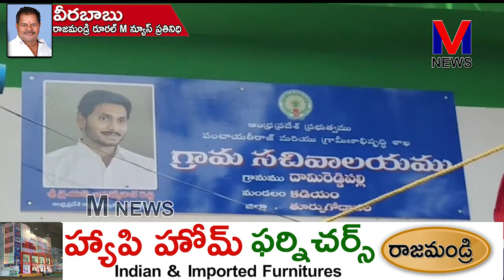కడియం మండలం దామిరెడ్డిపల్లి గ్రామంలో వైయస్సార్ క్రాంతి పదం మాసోత్సవాలు || M NEWS TELUGU